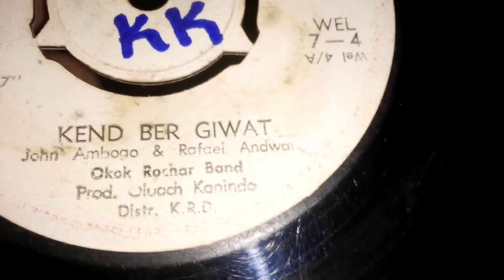KEND BER GIWAT.JOHN AMBOGO & RAFAEL ANDWATA. OKOK RACHAR BAND. WENDO MODHIAL 04 SIDE A 1977